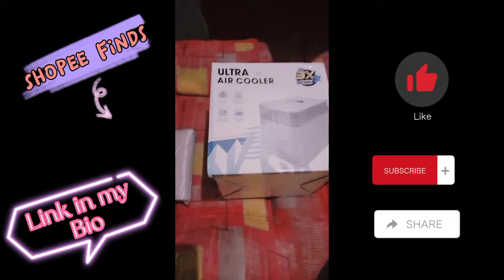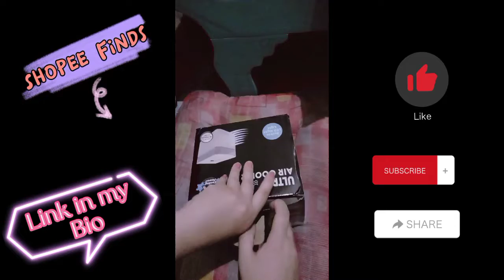Minivlog #2 |Shopee Finds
Shopee Finds :
👉 3X Ultra Air Cooler
👉Luxury New Women Short Wallet

Also Watch This 👇

🏵TUTORIAL VIDEO

◽HOW TO CREATE GCASH ACCOUNT 2022

🏵JOB (SIDE HUSTLE, WORK FROM HOME)

◽TYPING JOB USING MOBILE PHONE | EARN

🏵MINIVLOG